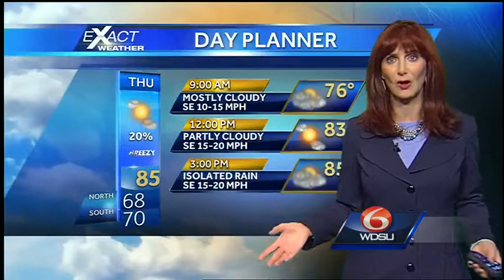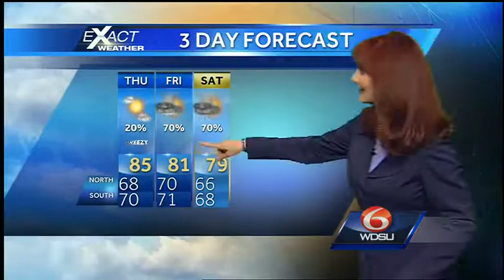Rain and storms Friday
Partly to mostly cloudy Thursday with highs in the low to mid 80s.  There's a slight rain chance in the afternoon, but rain chances begin to go up Thursday night.  A cold front gets into the area Friday with rain and storm chances increasing.